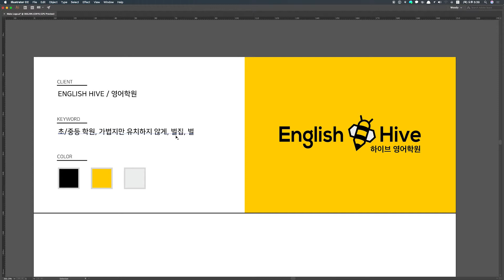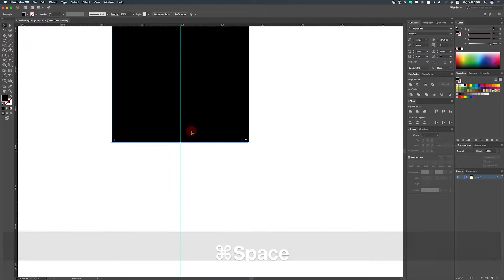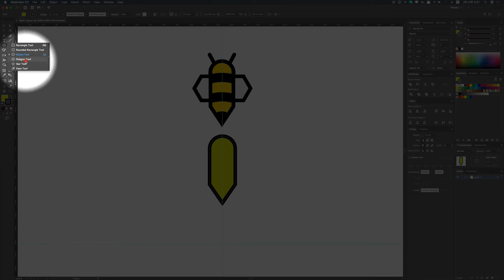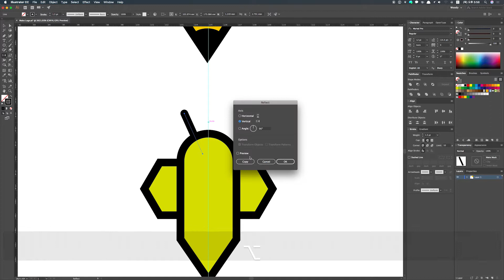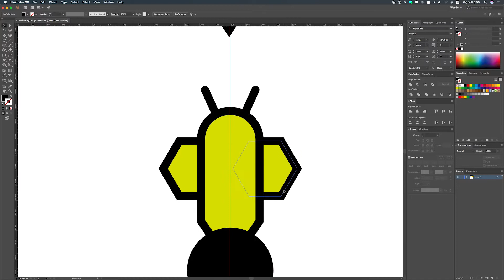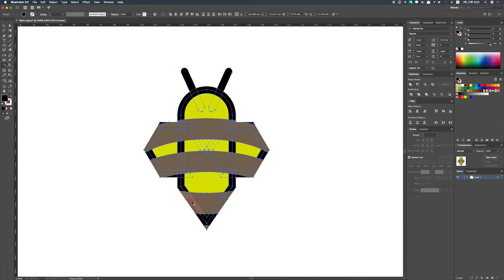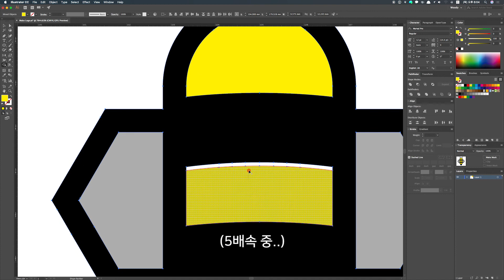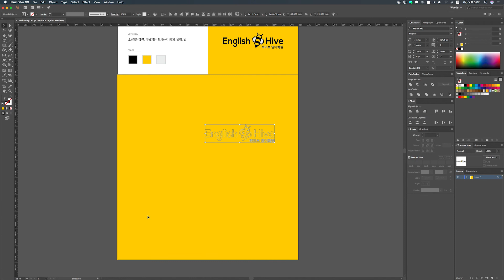로고 만들기 #1 - 아기자기한 심볼의 영어학원, English Hive 로고 따라 만들기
Hive를 상징하는 '벌'과 학원을 상징하는 '연필'의 두가지 형태를 조합하여 만든 아기자기한 잉글리시하이브의 심볼!

어떻게 만들어 졌는지 궁금하다면 지금, 확인해 보세요!